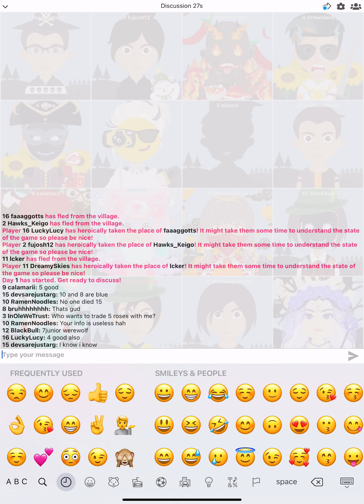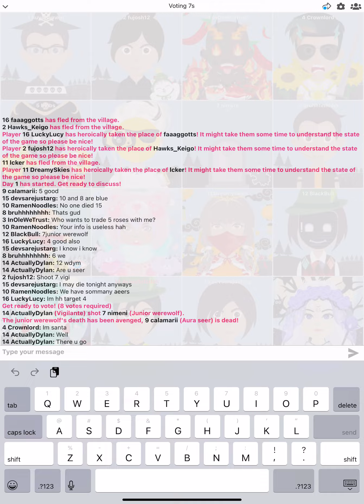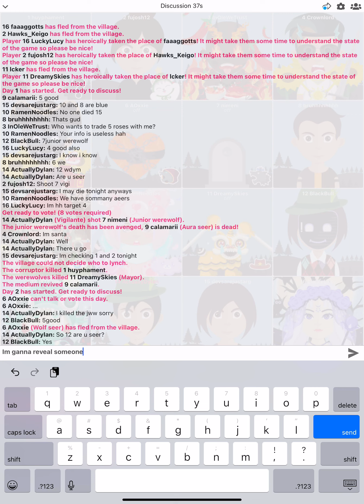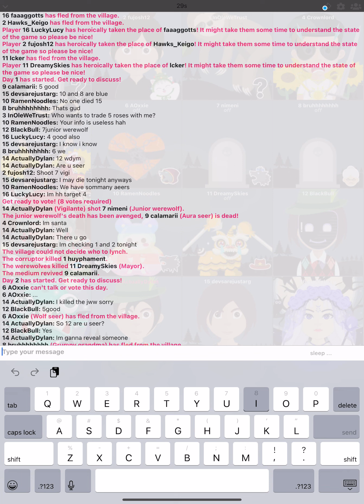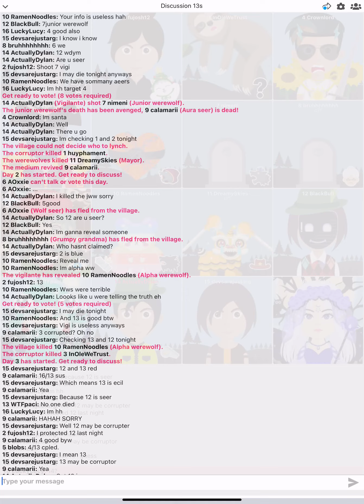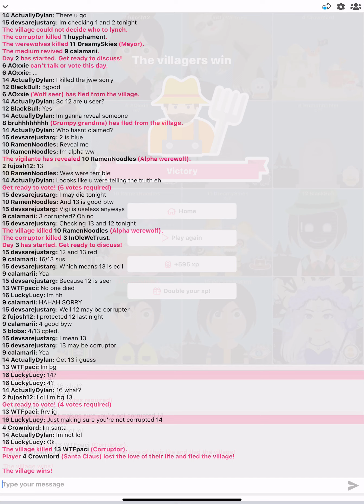(Wolvesville) WINNING AS VIGILANTE